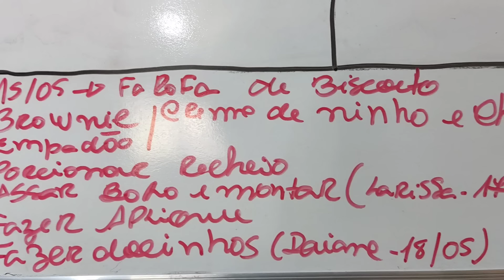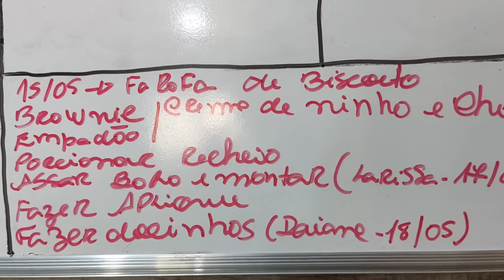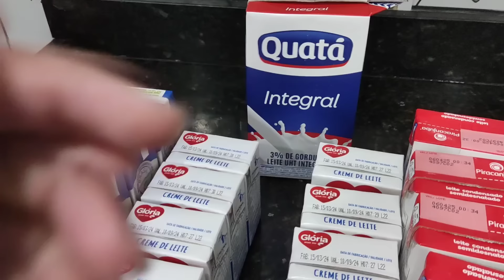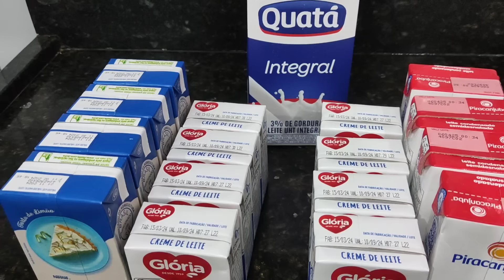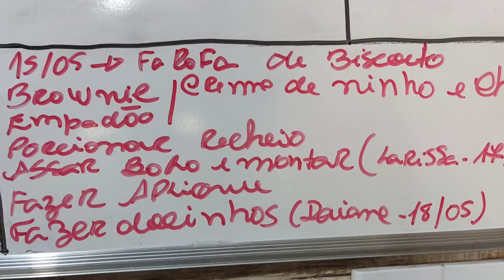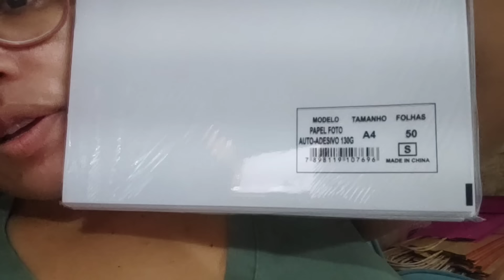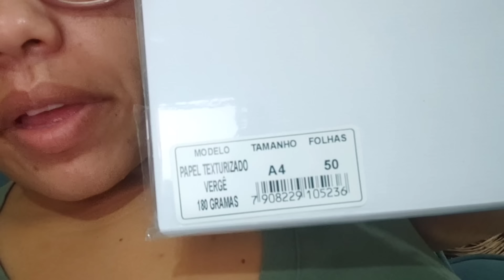Mais um Dia de Muito Trabalho